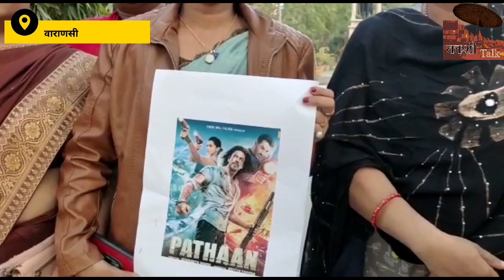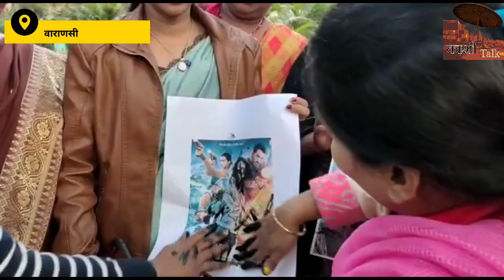pathan movie के विरोध में सड़क पर उतरी varanasi की महिलाएं,कालिख पोत की फ़िल्म के बहिष्कार की मांग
पठान फ़िल्म को लेकर के विवाद थम नहीं रहा है।धार्मिक नगरी काशी में महिलाओं ने शाहरुख खान और दीपिका पादुकोण की आने वाली फिल्म पठान को लेकर अपना गुस्सा जाहिर किया है। महिलाओ ने शरूखान के पोस्टर पर कालिख पोत कर पठान फ़िल्म के बहिष्कार की मांग कर रही है। दरअसल पठान फ़िल्म में एक सीन में दीपिका पादुकोण भगवा कलर की बिकनी पहने हुए है। जिसका विरोध हिन्दू समाज के लोग कर रहे है। और जनमानस से इस फ़िल्म के बहिष्कार की मांग भी की जा रही है।